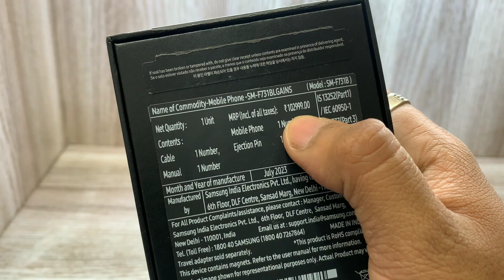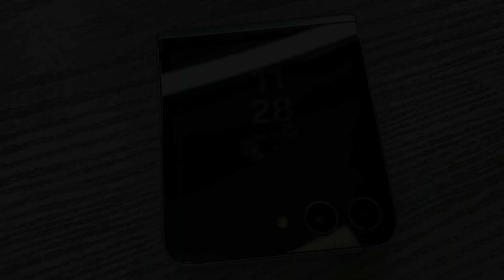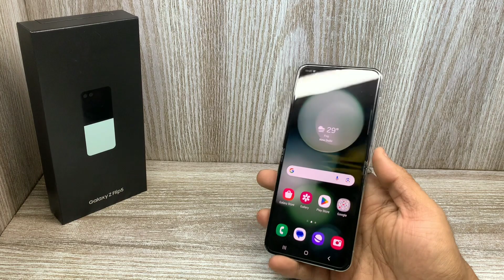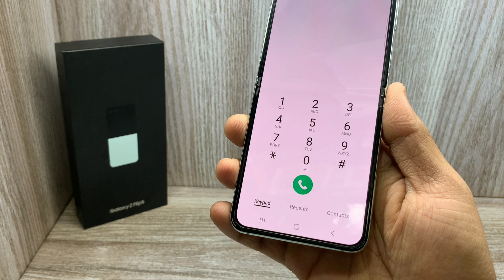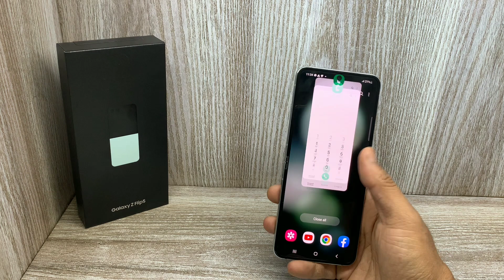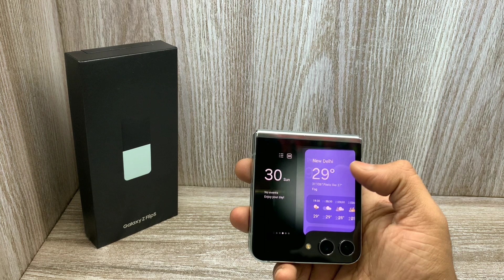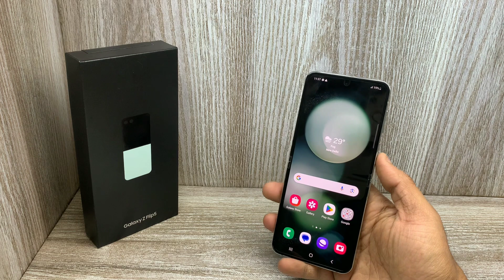Samsung Galaxy Z Flip 5 Unboxing - 1 Lakh ka Flip Phone ?